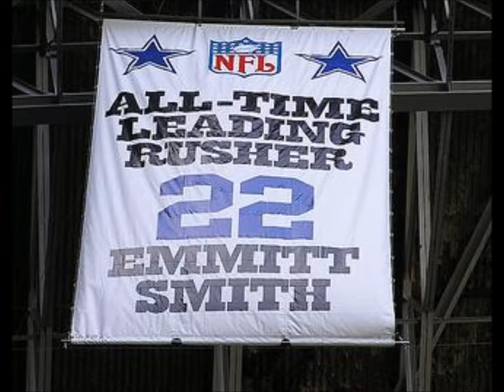running backs movie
best rb's of all time